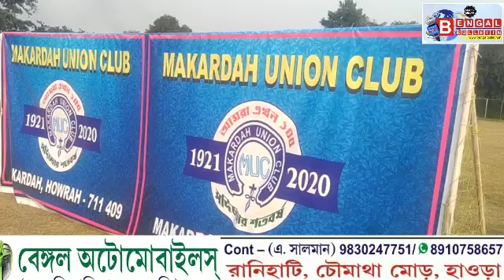পায়ে পায়ে শতবর্ষ মাকড়দহ ইউনিয়ান ক্লাবের